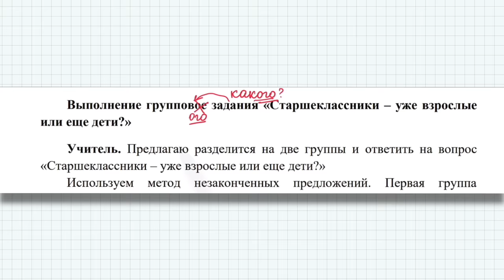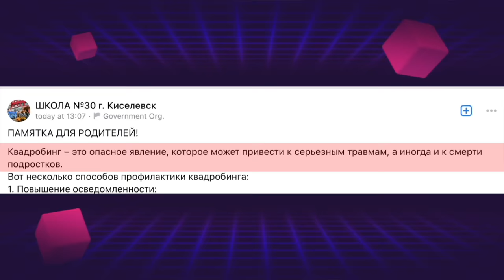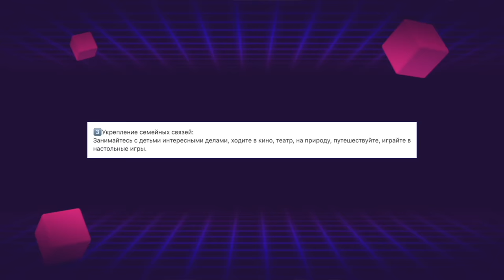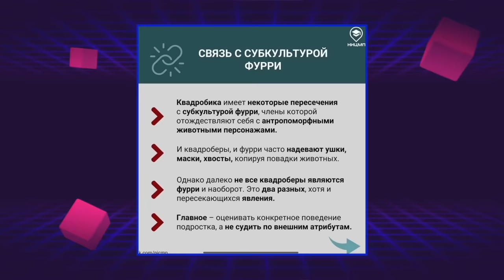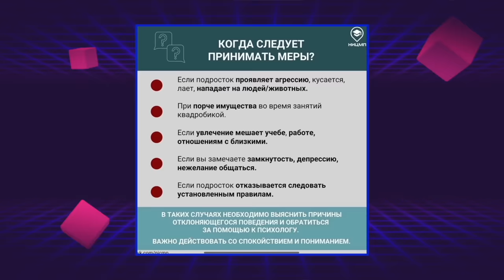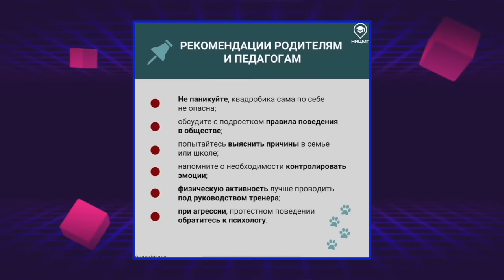КАК ЭТО ПОПАЛО В ШКОЛУ? ЧИТАЮ ПАМЯТКУ ДЛЯ РОДИТЕЛЕЙ... КВАДРОБЕРОВ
В российских школах и детских садах стали распространять информацию о квадроберах: классные часы, родительские собрания, памятки для родителей.